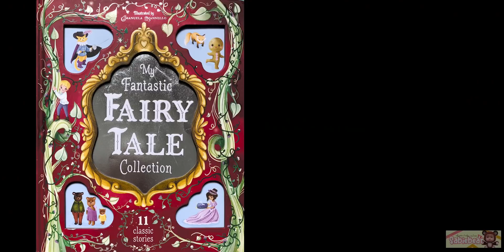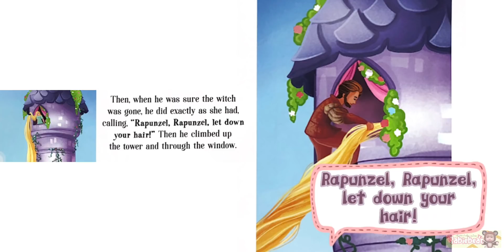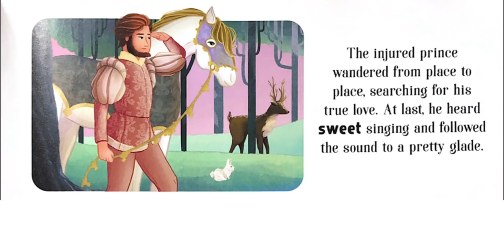Rapunzel Read Aloud Fairy Tale Books for Kids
You can get a copy of this fantastic book from their site or any e-commerce platform like Amazon, and Shopee and Lazada (for
Philippines)

This Video: Rapunzel

Settle down for an enchanting storytime with this stunning collection of best-loved fairy tales. With retellings of 11 classic stories, little ones will want to climb the beanstalk with Jack, meet Cinderella at the ball, and much more over and over again.

Includes:
Beauty and the Beast
Cinderella
Rapunzel
Snow White